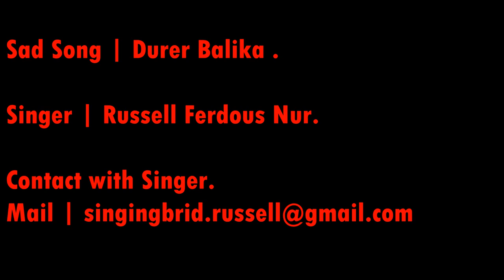আয়নাবাজির ভেলকি লাগ ..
কন্ঠ ঃ রাসেল ফেরদৌস নূর.
Aynabaj ’s song ...Durer Balika.